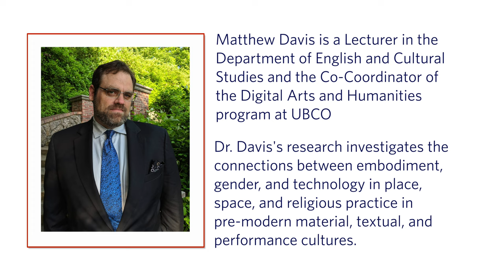Matt Davis, Lecturer, Digital Humanities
Matthew Davis is a Lecturer in the Department of English and Cultural Studies and the Co-Coordinator of the Digital Arts and Humanities program at UBCO. His research investigates the connections between embodiment, gender, and technology in place, space, and religious practice in pre-modern material, textual, and performance cultures.